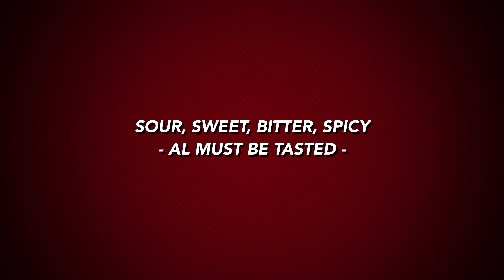Fried Tuna with Sambal Dabu - Dabu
Assalamualaikum !
semoga kita semua bahagia
ENJOY WTCHING THIS VIDEO !
Terimakasih banyak buat semua yang support aku, yg tidak bisa aku sebutkan satuper satu, kalian luar biasa kalian sayang aku. terimakasih dukungannya, doanya, semga Tuhan bisa membalas kebaikan kalian semua, Amin... dan sukses untuk kita semua amin amin amin.

Hopefully the videos that I make can be useful for all of us, help me subscribe, like, comment, and share to your social media.. so that I am enthusiastic about making videos, healthy greetings to all of us... Amen. thank you